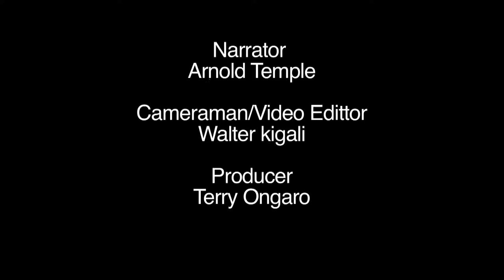Ger Duany in Sud Academy in Kenya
Independence day message from Ger Duany, UNHCR Goodwill Ambassador.